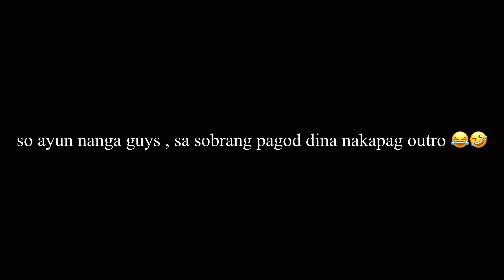Goshen Resort with friends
Spread the love and happiness ❤️😘